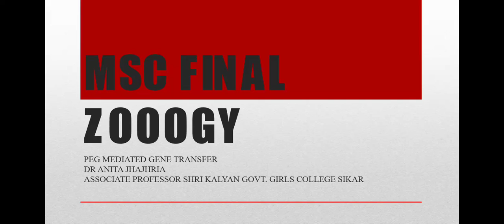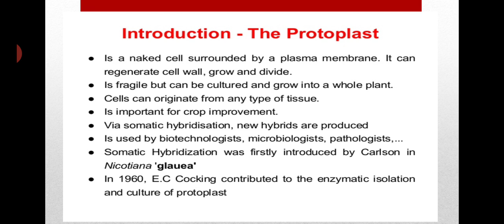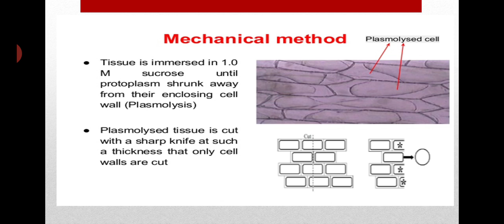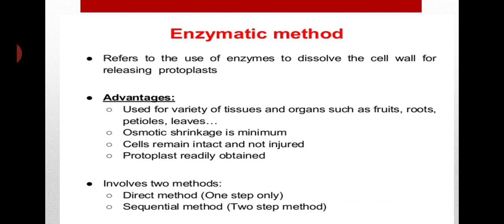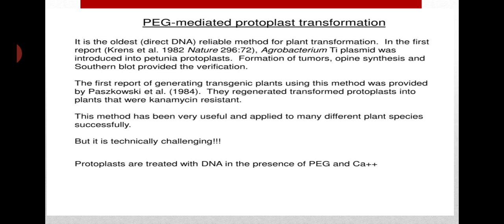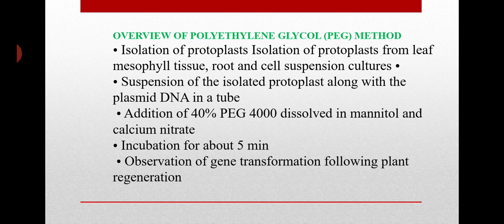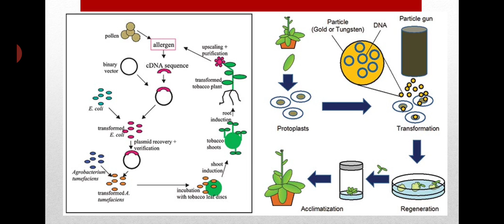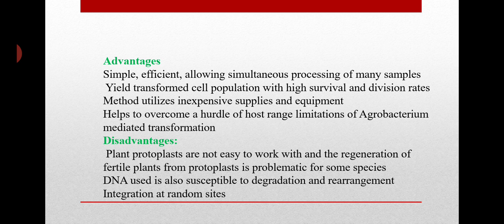PEG Mediated Gene Transfer